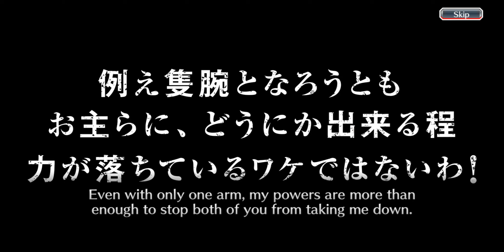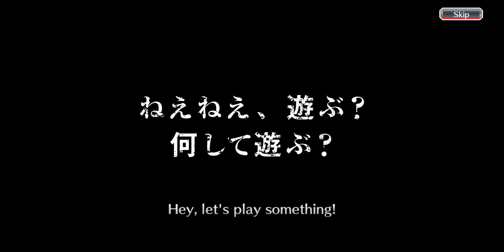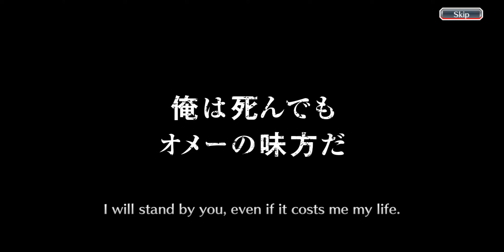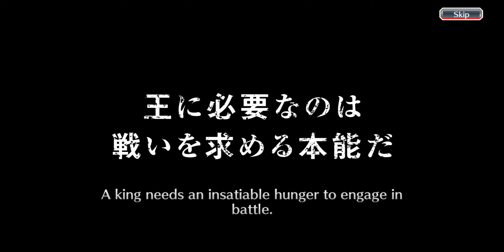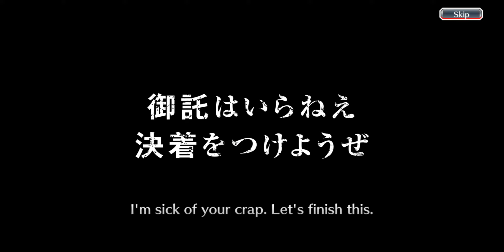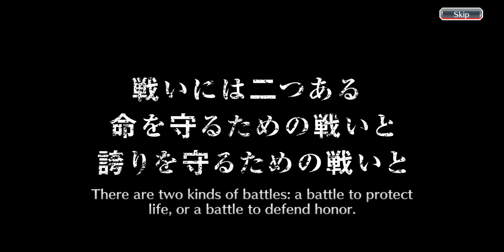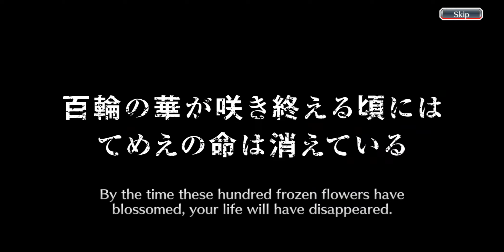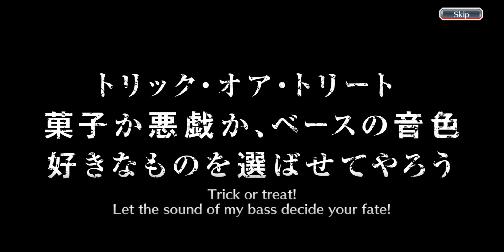Bleach Brave Souls Character Ticket's Summon!💥 😮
Üdvözlök mindenkit! Én Vastodox vagyok ez pedig az AniTechGameS csatorna!
A csatorna, Anime ajánlók, Technológiai kütyük és PS/PC játékok gameplayeinek bemutatásával foglalkozik!

Előre is köszönök minden támogatást a csatorna fejlesztésére! ;)